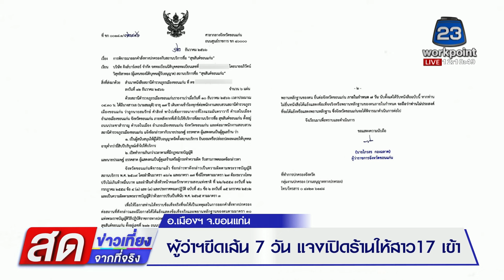"เบสท์" พ้อหาก "พ่อ" ผิดก็ต้องยอมรับ l ข่าวเที่ยงสดจากที่จริง l 13 ธ.ค. 66